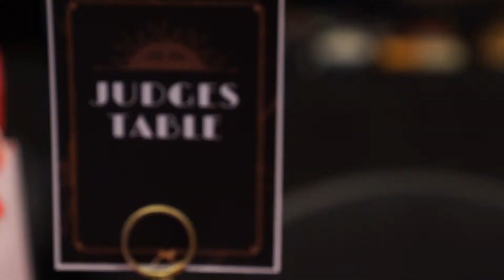SenecaMedia Last Week Today Ep. 2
Hear about what students in Seneca College's School of Media have been up to lately in our weekly update show!